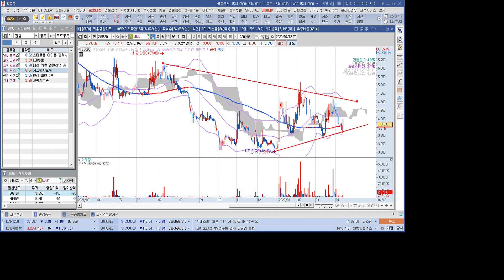유전자치료제 관련주 EDGC 1분 분석